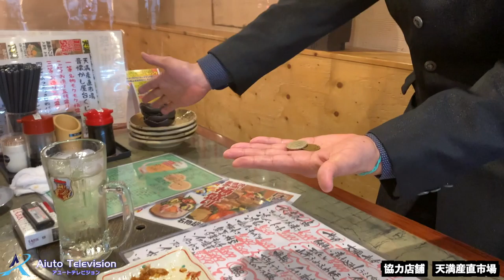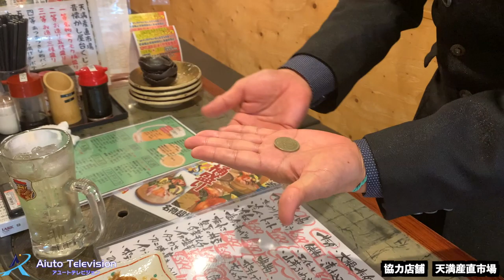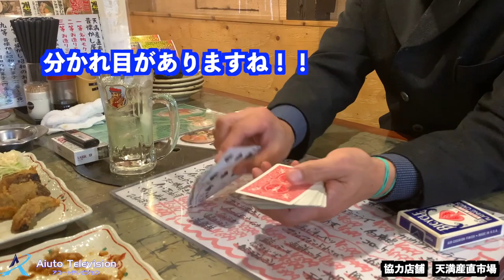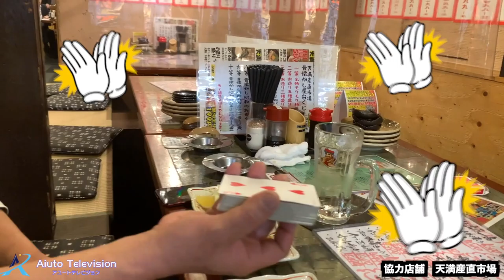comedy magician Cyzen Sqi part-5 シゼン・スキー 謎の？？中国人マジシャン Magic Tuber 天満産直市場 ストリートマジシャン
３６０度VR動画撮影・編集を行なっています。

★その他　多数